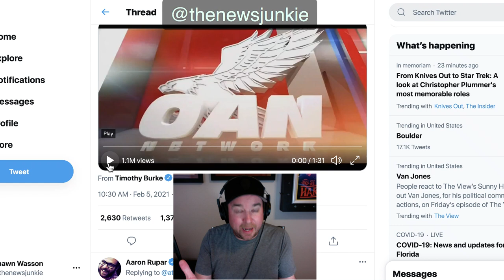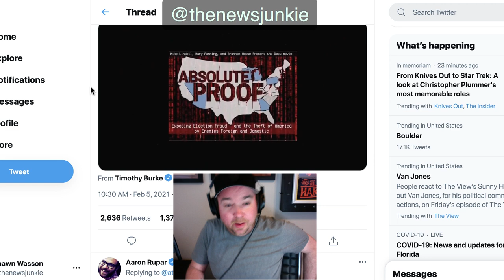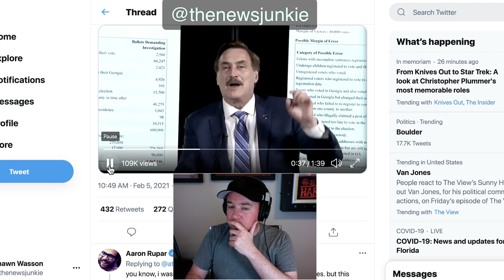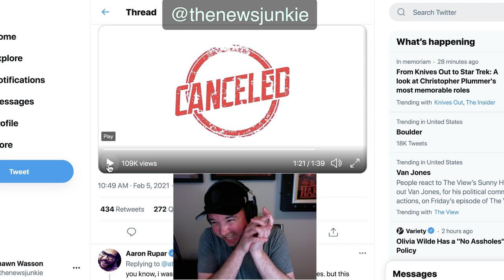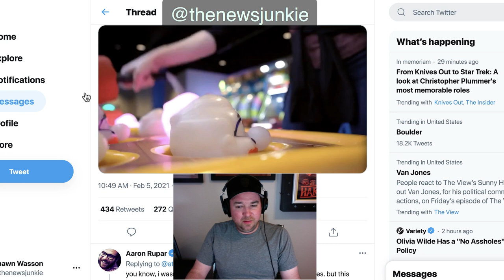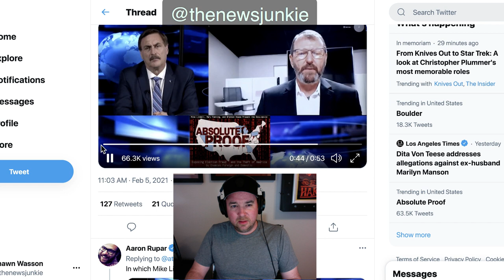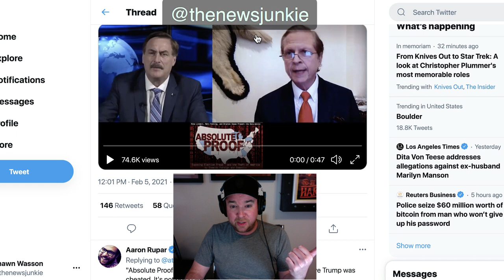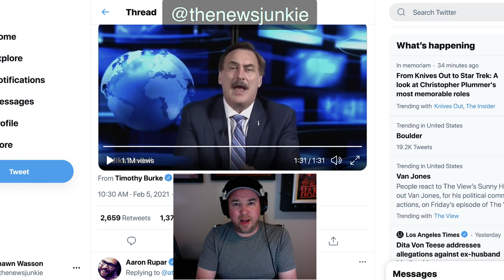WTF? The MyPillow CEO's Documentary Is Absolutely Bonkers!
WTF? The MyPillow CEO's Documentary Is Absolutely Bonkers! You're gonna have to see this to believe it. What do you think? Did he convince you?